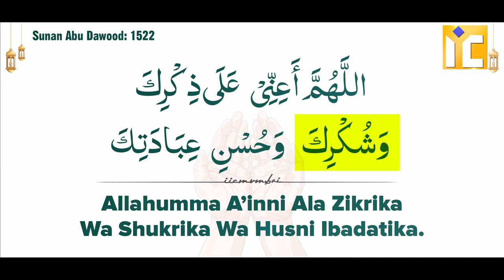Nabi ﷺ Ki Wasiyat - Yeh 3 Kalimaat Zarur Padhna Namaz Ke Last Mein by Shaikh Fakhruddin Salafi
Nabi ﷺ Ki Wasiyat - Yeh 3 Kalimaat Zarur Padhna Namaz Ke Last Mein by Shaikh Fakhruddin Salafi IIC MUMBAI